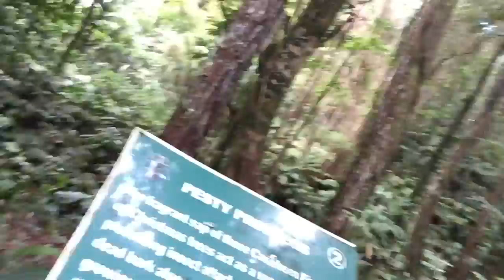Highlights from My Trip To St.Vincent & The Grenadines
I pulled together some of my favourite moments from my recent trip to St.Vincent & The Grenadines - SVG. I take you to a turtle sanctuary, introduce you to my 102 year old great aunt, teach you how to speak parrot... and much more!  More video from my visit will be posted with the week!